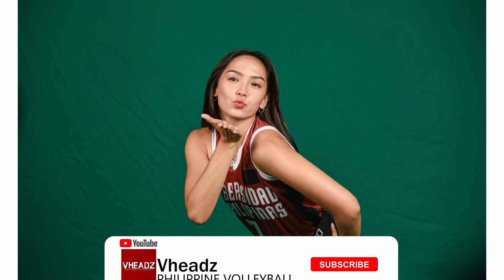UAAP Preview, SISTER Schools? Pano? Ano ang tsansa ng UE at UP sa Season 86?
Hey Vheadz!

VIDEOS